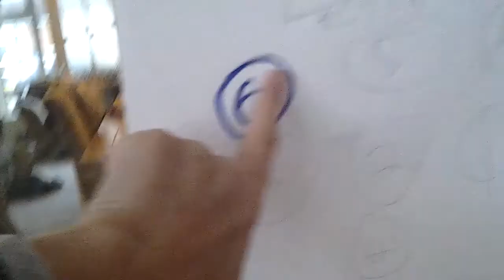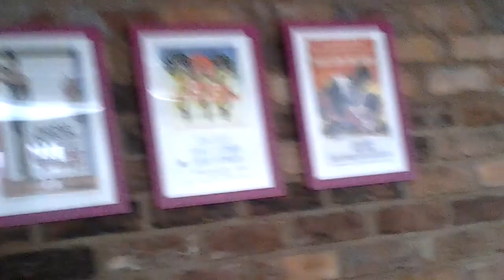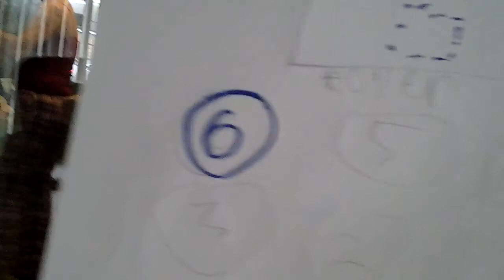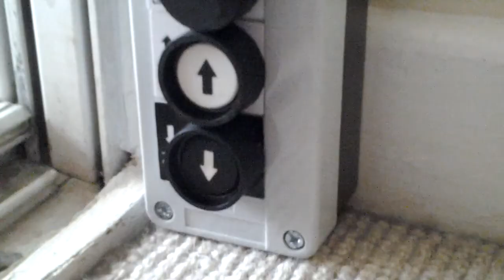Dover elevator @ Roanoke center garage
This elevator is the one that stops when I tell it to. Like the market parking garage. The fixtures are newer dover impulse